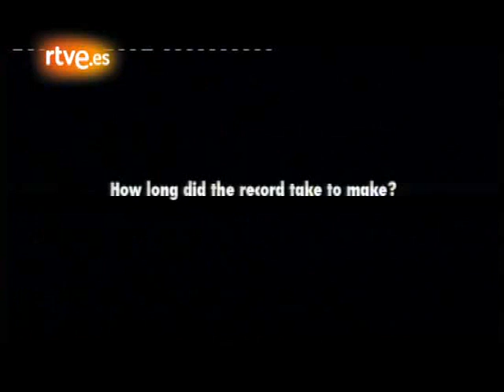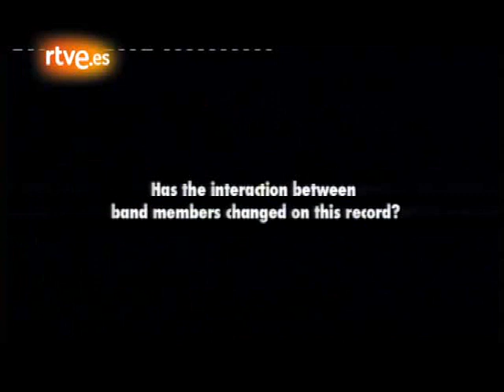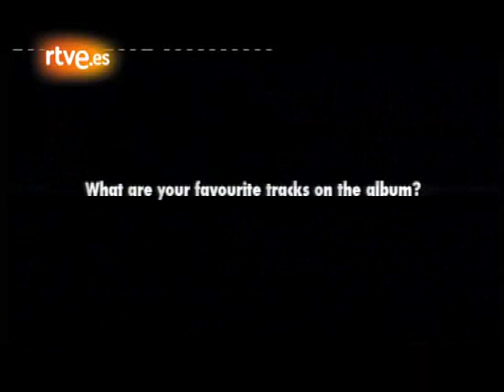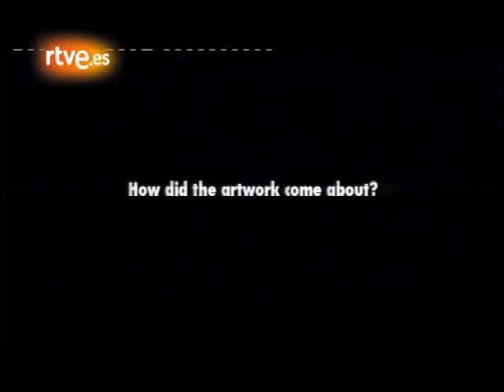Depeche Mode talk about the gestation of "Sounds of the Universe" from their studio. spanish TV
fecha: 14/04/2009
TVE